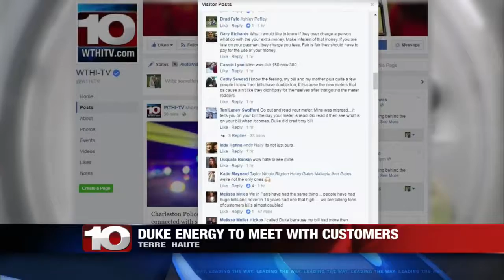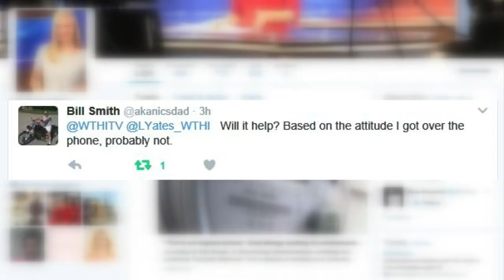"For them to open up their doors, that tells me that they see an issue and are willing to fix it."